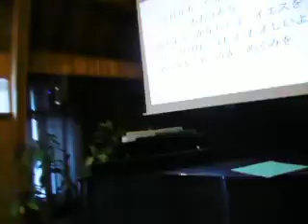Dec 19 2015 114